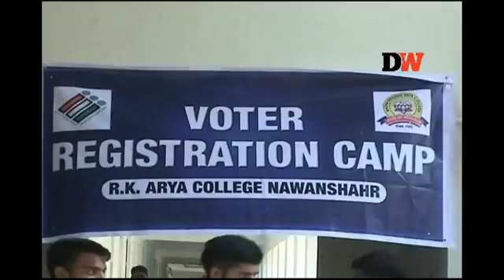Youth urged to get voter cards issued